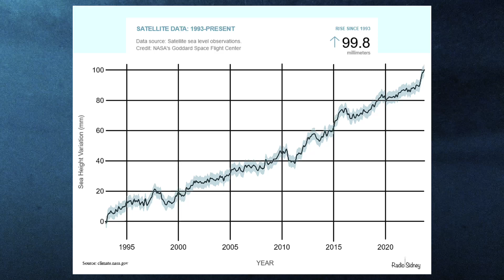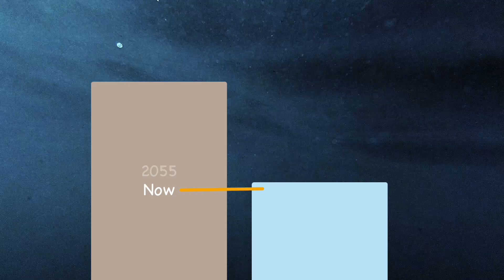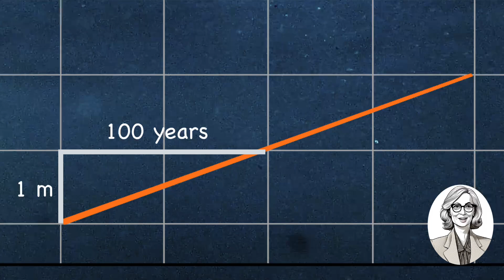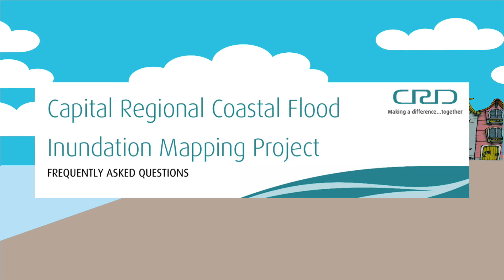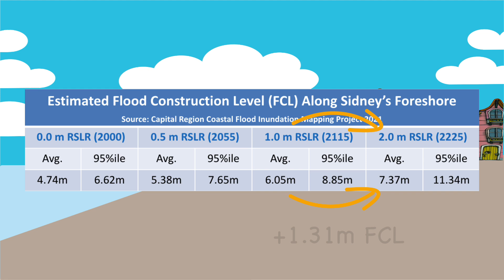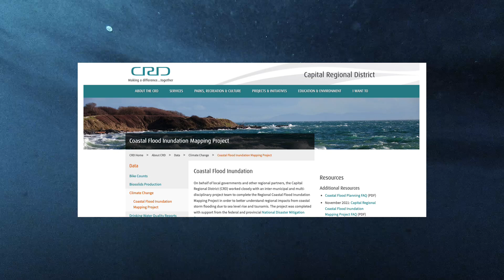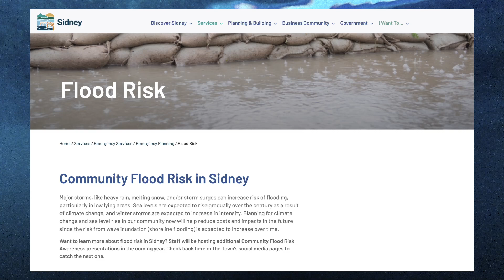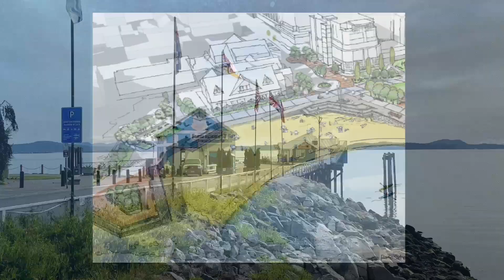The Impact of Sea Level Rise on Sidney, BC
Sea level rise is a well-known phenomenon that affects many coastal communities worldwide. Sidney-by-the-Sea, British Columbia, is no exception. In this feature documentary, we present the facts on what's known about sea level rise and which areas of Sidney, BC, are most at risk. We then explore the implications of this for Sidney.

0:00 Opening
0:30 Introduction
2:55 How Fast is the Sea Rising?
3:30 Provincial Guidelines
5:50 Flood Construction Levels for Sidney
8:33 Location of Future Flood-prone Areas
10:15 The Cost of Infrastructure Replacement
12:50 Broader Civic Infrastructure at Risk
14:12 Ending